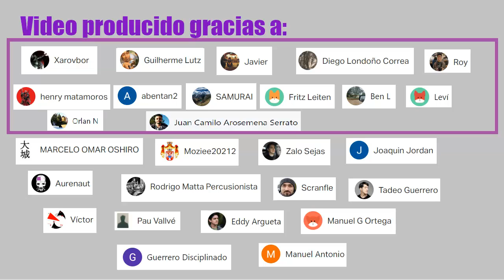Afrofuturismo vs posmodernismo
Agradecimiento por los clips que aparecen en el video